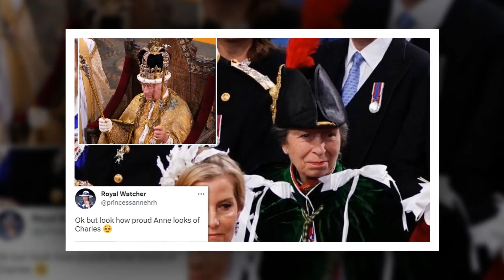Breaking !! King Charles Issues Stark Warning During Rare Outing with Princess Anne